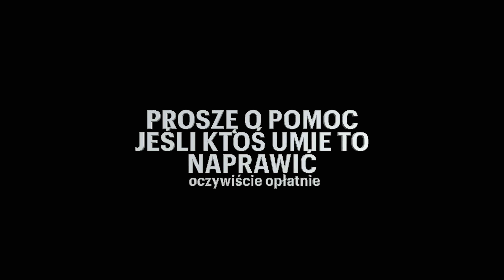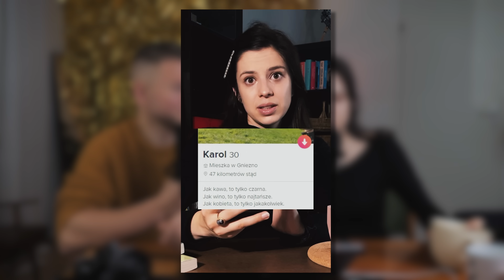POLSKA LEKTORKA UCZY SIĘ CYRYLICY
WESPRZYJ TWÓRCĘ

- komentarzy z Tipply od 30 zł pojawią się w następnym odcinku
Darowizna:
▸ 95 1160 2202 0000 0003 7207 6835
Roman Maximov